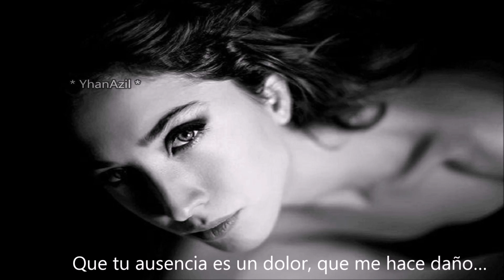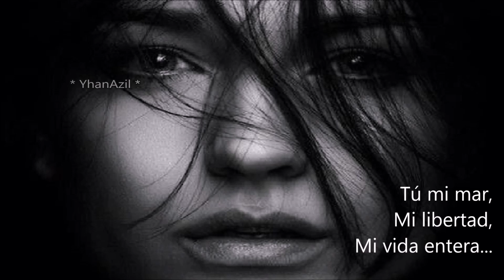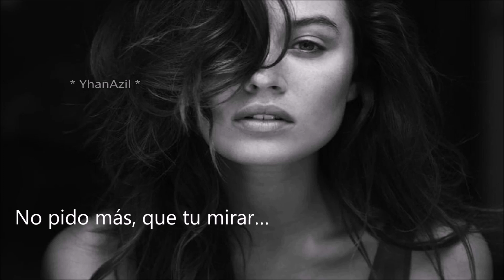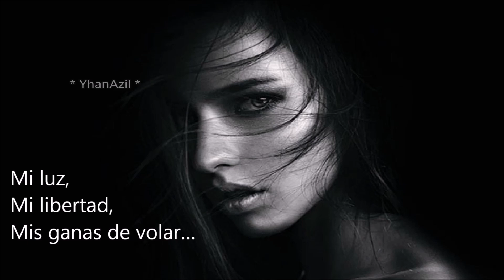Carlos Macías - Amarte Asi - Tu Mirar (Letra)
Amarte Así
Joey Lawrence

Tú que caminas a mi lado,
Y sonríes al silencio cuando el día esta nublado,
No permitas que me suelte de tu mano,
Que tu ausencia es un dolor que me hace daño...

Tú que sostienes la mirada,
Cuando el miedo se desliza dentro de nuestras palabras,
Tú mi mar,
Mi libertad,
Mi vida entera,
La mujer que yo soñé,
Mi compañera...

No pido más, que amarte así,
Hoy tengo el alma tan aprisionada a ti,
Tú me das lo que yo quiero,
Tú que reinas en mis sueños,
Mi luz,
Mi libertad
Mis ganas de volar...

No quiero más, que amarte así,
Tú me diste nueva vida,
Y curaste mis heridas,
No pido más,
Que tu mirar...

Tú mi mar,
Mi libertad,
Mi vida entera,
Mi compañera...

Hoy tengo el alma tan encarcelada a ti,
Tú iluminas mis anhelos,
Mi luz,
Mi libertad,

Yo tengo el alma tan aprisionada a ti,
Ya no duelen mis heridas,
No pido más,
Que tu mirar.